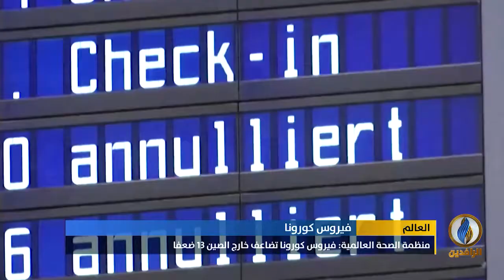تقرير إخباري.. دول العالم تتخذ إجراءات مشددة بعد إعلان منظمة الصحة العالمية "كورونا" وباءًا عالميًا